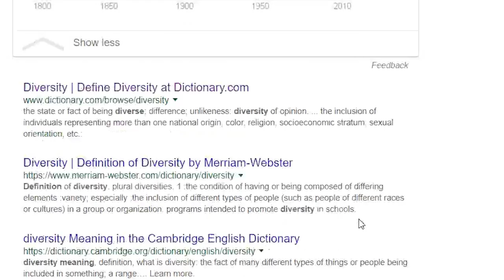Diversity at Harrow International School Bangkok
Lion View were on hand to capture diversity at Harrow International School Bangkok

...And remember if we didn't film it... IT DIDN'T HAPPEN!!!